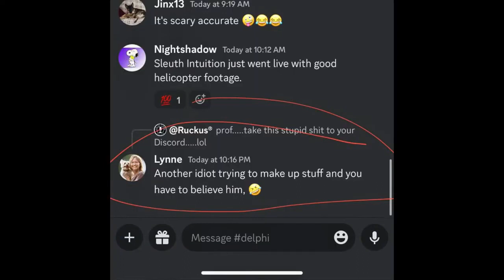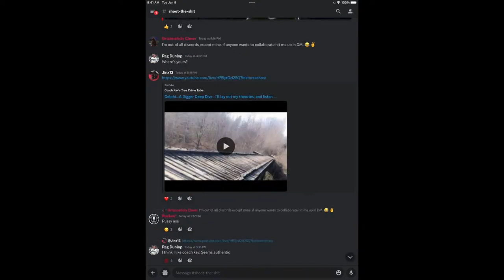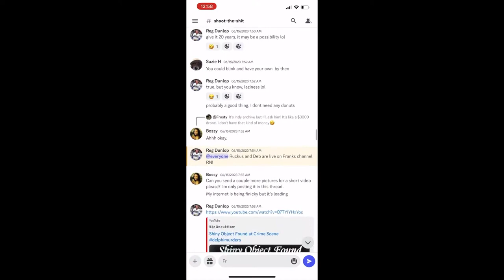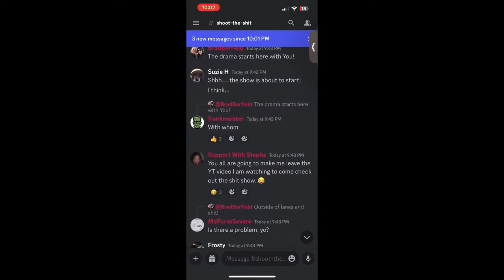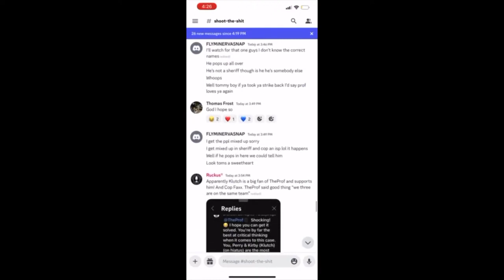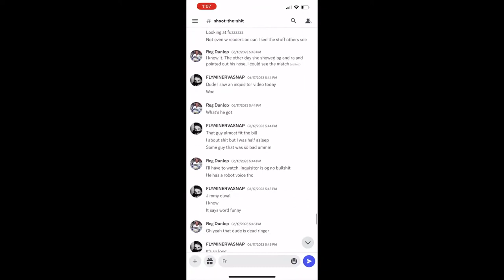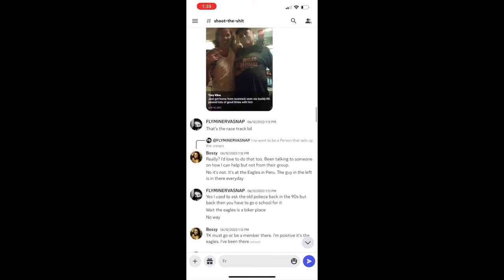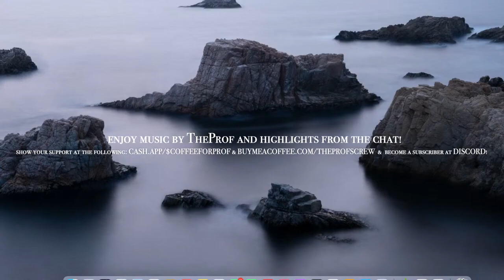The Mean Girls Club: This Is What Delphi Cyberbullying Looks Like In 2023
Featuring your “favorite” YouTubers in the former Reg Dunlop and Ruckus Discords, and all over YouTube chats and comments like a bad odor: Please Watch for the Troll Farm Truth!!!